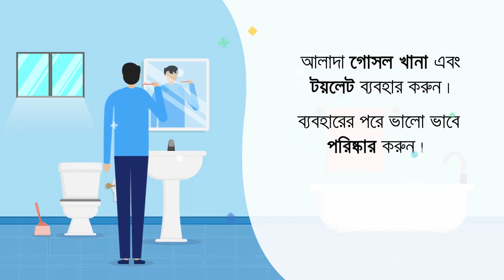Directorate General of Health Services on Facebook Watch